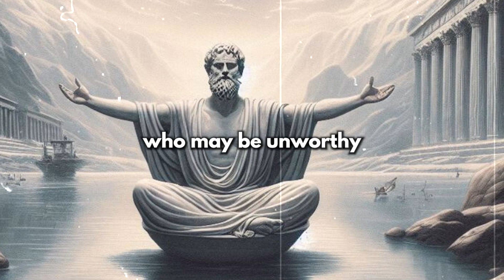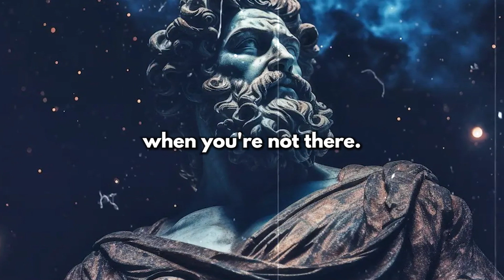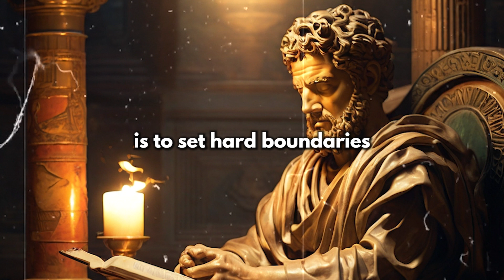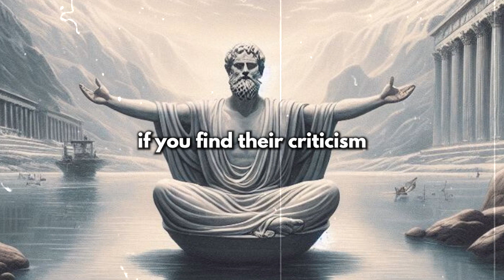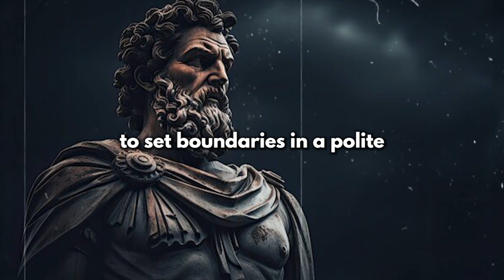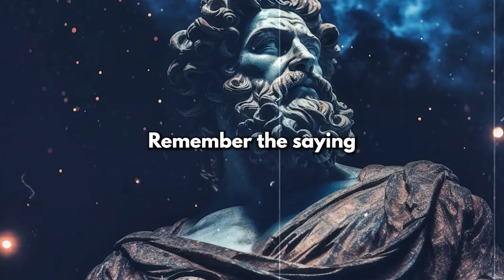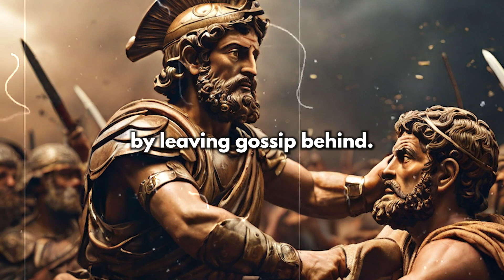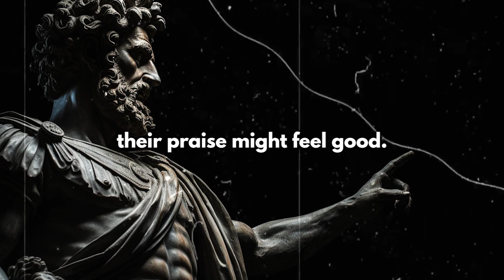These 9 People Don't Deserve Your Trust and Respect | Stoicism | Stoic Being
Discover the truth about trust and respect with our latest video, 'These 9 People Don't Deserve Your Trust and Respect | Stoicism | Stoic Prowess.' Uncover the wisdom of Stoicism as we delve into the characteristics of people who may not be worthy of your trust or respect. Learn how to apply Stoic principles to improve your judgment and relationships. This enlightening guide is a must-watch for anyone interested in personal development, philosophy, or Stoic teachings. Join us on this journey to empower your decision-making and enhance your understanding of trust and respect through the lens of Stoicism.